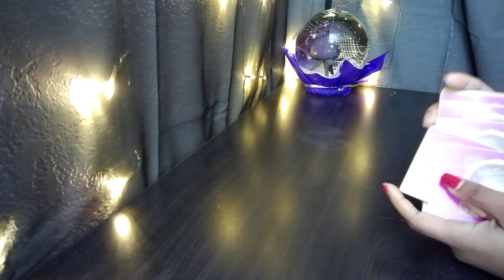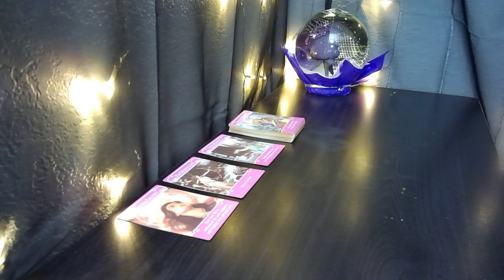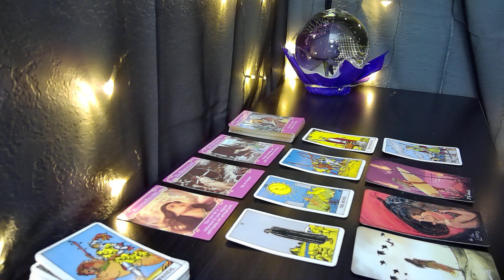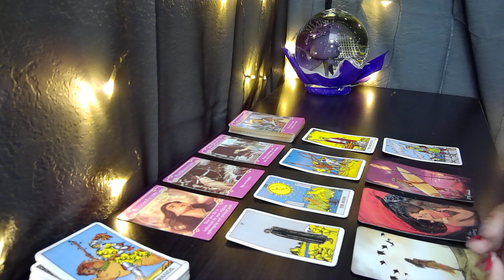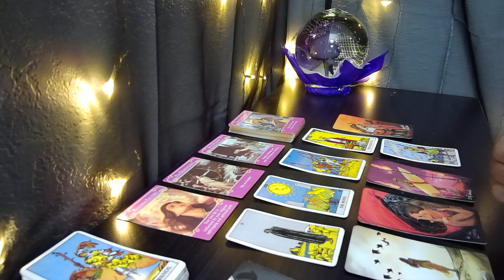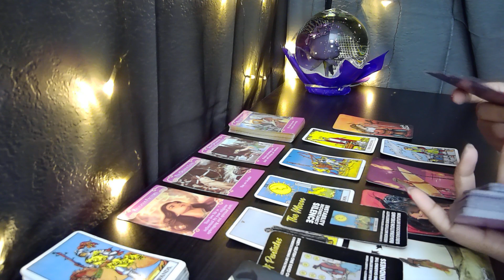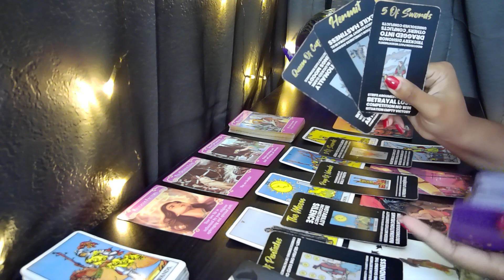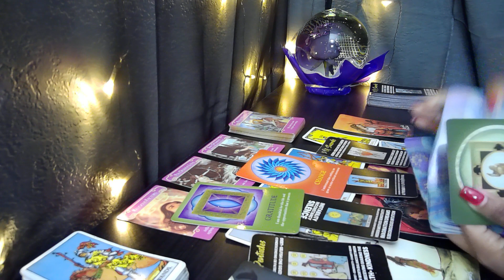LEO♌THEYRE UP TO THE SAME OLD SH**🙄🤦‍♀️ Tarot LOVE Reading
Here is your tarot LOVE reading for Leo!